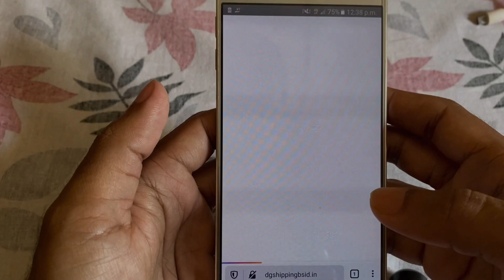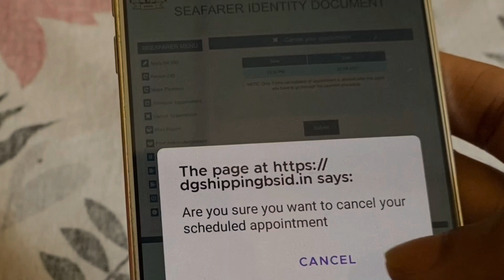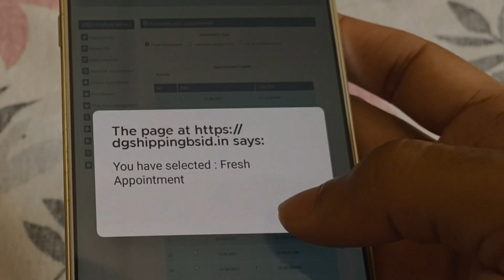Reschedule BSID/SID Appointment Dates Online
In This video I had Explained HOW TO RESCHEDULE BSID/SID APPOINTMENT DATES ONLINE.You can also choose A FRESH APPOINTMENT DATES after CANCELING the FIRST APPOINTMENT DATES.WE get 3 CHANCE to CANCEL our APPOINTMENT DATES.
Before taking NEW APPOINTMENT we get THREE OPTION FRESH,LOCKDOWN and UK/BRAZIL APPOINTMENT.Always select FRESH APPOINTMENT.

Your Queries Solved:
RESCHEDULE BSID/SID DATES
CHANGE APPOINTMENT DATE FOR BSID/SID
HOW TO RESCHEDULE BSID DATE ONLINE
SID APPOINTMENT DATES KAISE RESCHEDULED KARE.
SID RESCHEDULE .
DEBSISH BORAH.
SID.

Hi!My name is Debashis Borah and if you're looking for an information on Cruise related information then this is DEFINITELY the place for YOU! On this videos I upload videos every week surrounding topics on various issues such as applying Cruise ship job online to apply visa or any other document online.I will help you get bette picture of Cruise industry and will reply every question which has been asked on comments section!